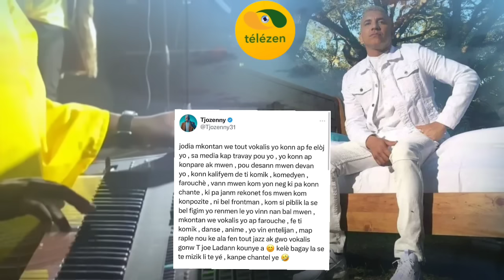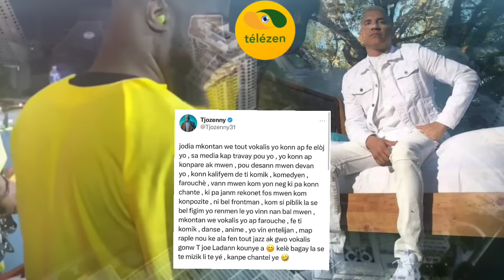Woy! fout tjoe zeny nan gro kouri apre deklarasyon sa.Gro atak sou zafèm.pipo klass fini ak Reginald